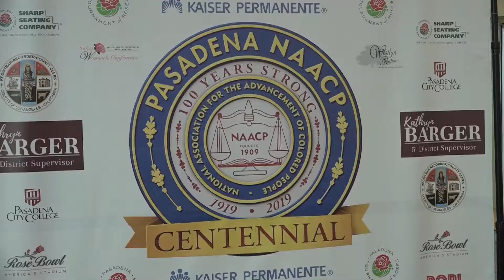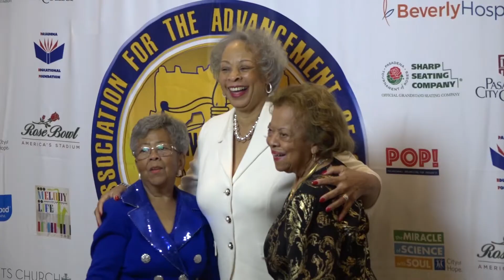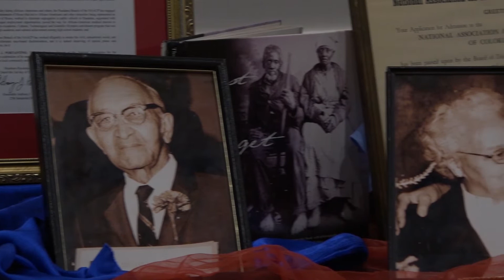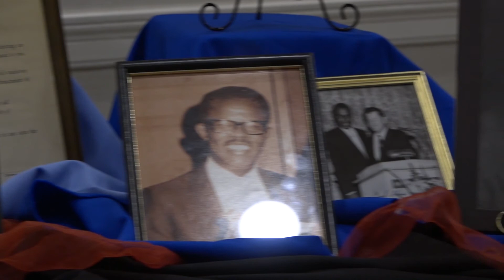James Farr Live at NAACP 100th Celebration